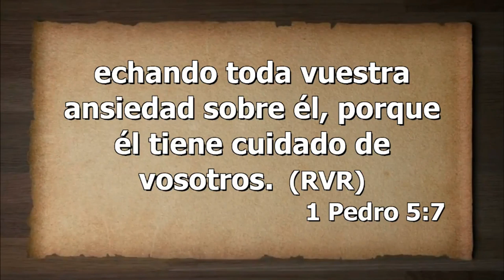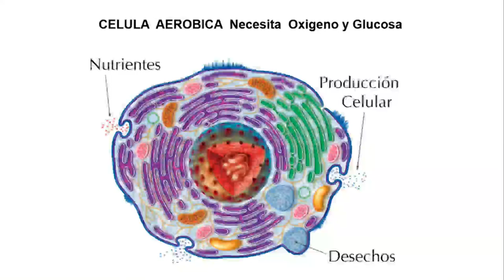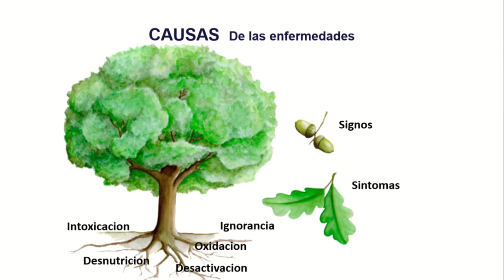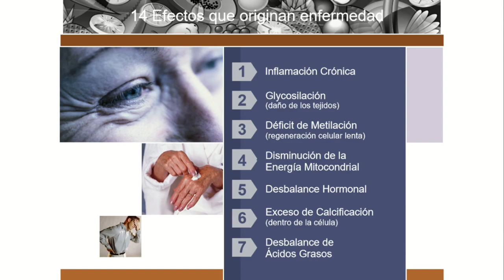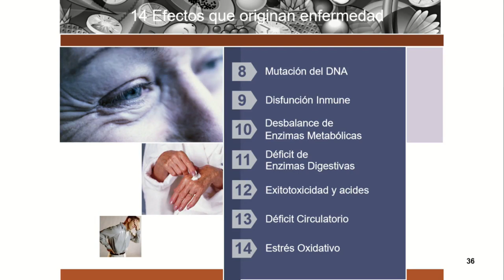Doctor Daniel Quiroz